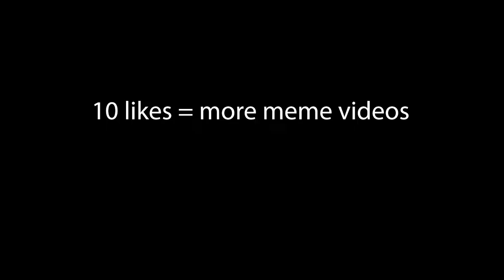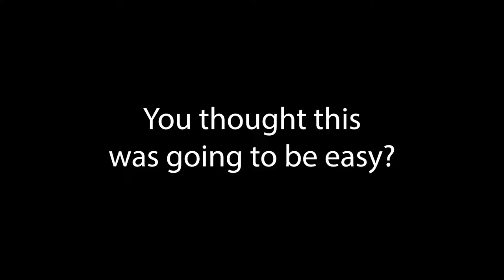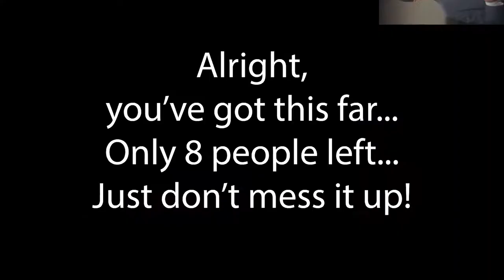Just Do It! - More Memes from Fortnite Season 3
More memes in Fortnite Season 3!  In this episode Duelist and I have a bad time.  Can Shia Labeouf inspire us enough to achieve victory?

Are you guys still playing Fortnite Chapter 2 Season 2?  Looking forward to Chapter 2 Season 3 and what that might bring with it?

Should I jump back into Fortnite and see if I can get a win?

God Bless!